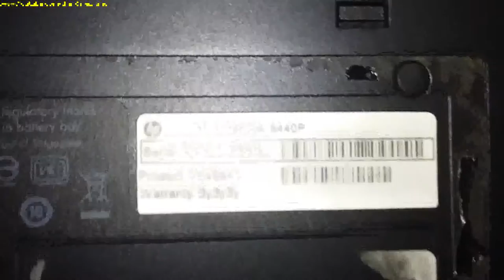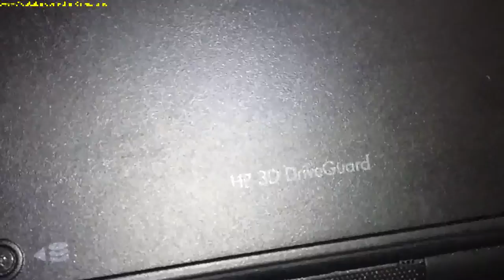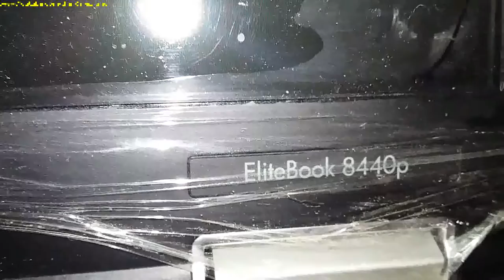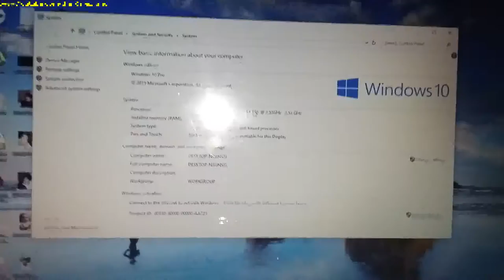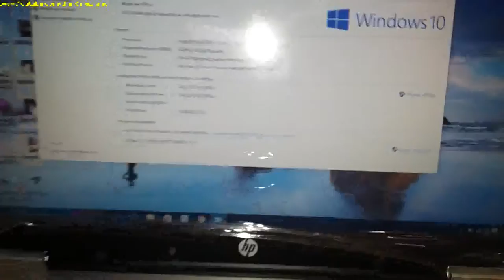HP Elitebook 8440p Intel Core i5 Laptop Review part 1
Latest Laptop of HP are famous in all over the world. HP Compaq Elite Book in black shape model is quick technology for user. Laptop of HP Company are very populars. Windows 10 Windows & Windows XP are recommended. Windows drives and softwares for laptops. Camera, CD DVD Rom, touch pad.